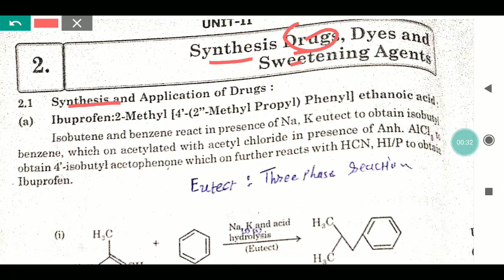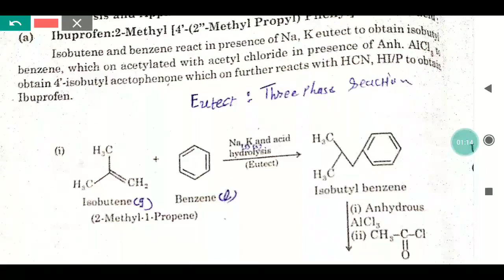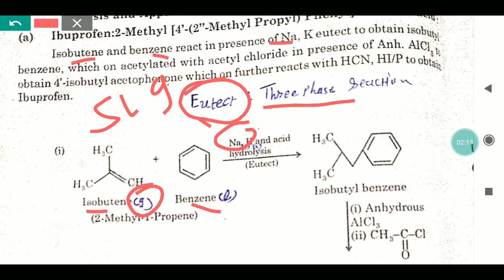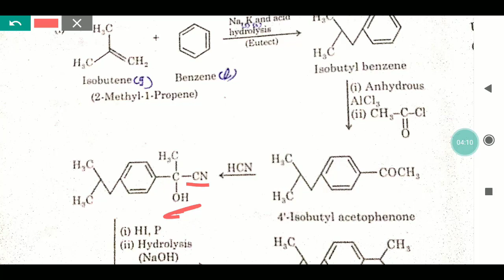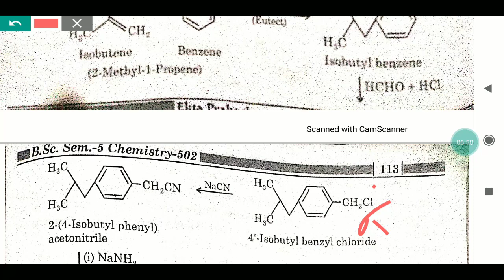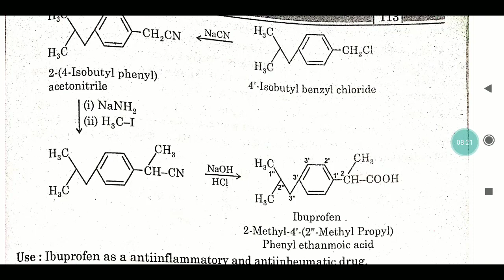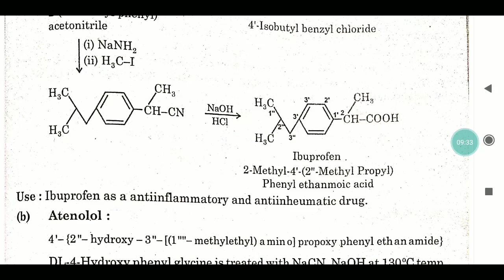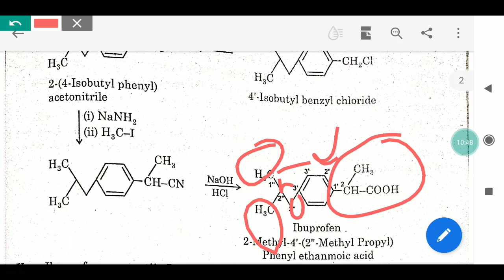Synthesis of Drugs, Dyes and Sweetening agent Lecture-1 by KJJ